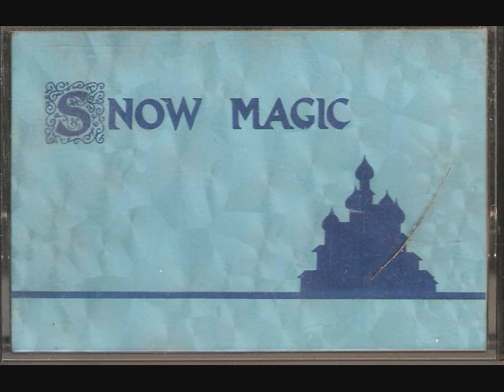Snow Magic 05 - The Worm Turned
from "Snow Magic"
sent to me by user "mulewagon"

A were-worm?